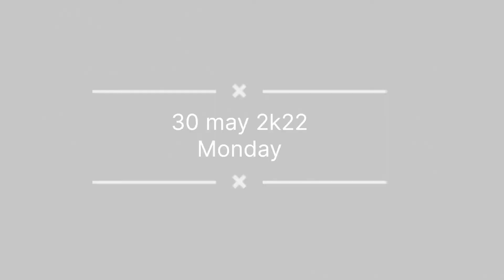Mosam Ho gaya Achanak se Kharab 🥵 Rashid Ali Gate Loni Gaziyabad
Rashid Ali Gate Loni Gaziyabad
Mosam Ho gaya Katil ❤️
fas Gaye Barish me